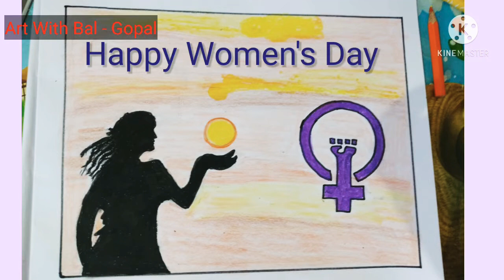Women's day drawing|easy drawing on women empowerment|International women's day 8th March drawing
8th March 2021
easy Women's day drawing|

Very easy drawing on women day
Mahila din drawing
jagtik mahila din drawing